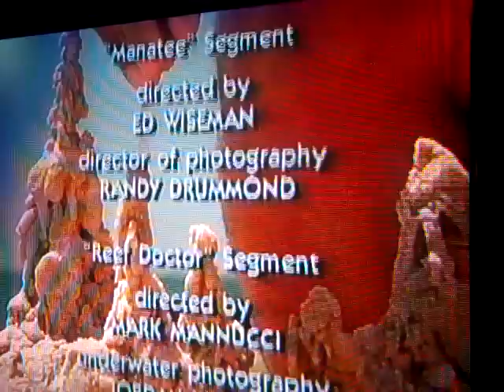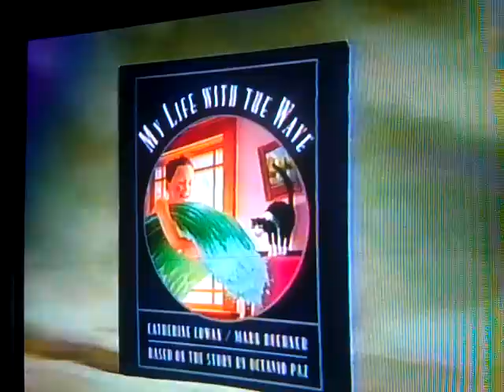Closing to Reading Rainbow My Life with the Wave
This time here's the closing to this video like I showed a year ago 2013!